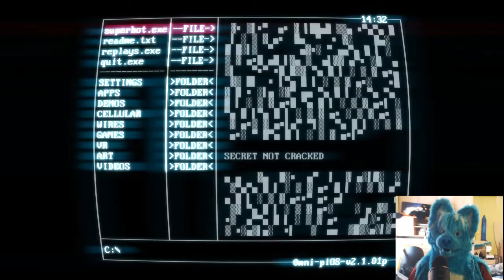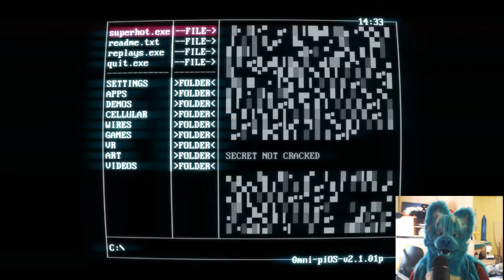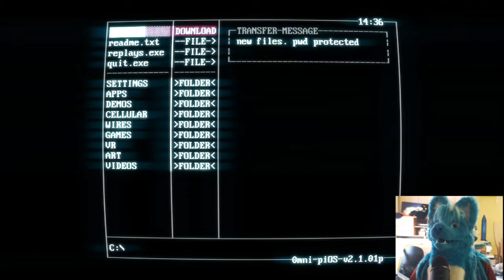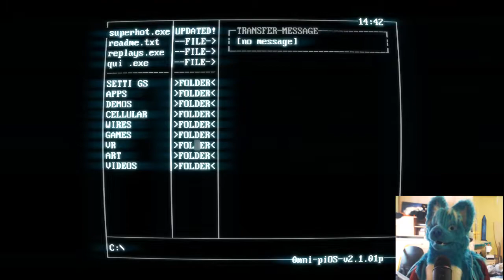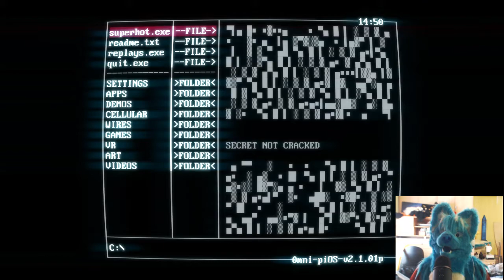Hacking the System // SUPERHOT - 3#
Hey fluffbutts! Here is gameplay number 3 of super hot! As always pretty interesting game which is pretty fun to play!